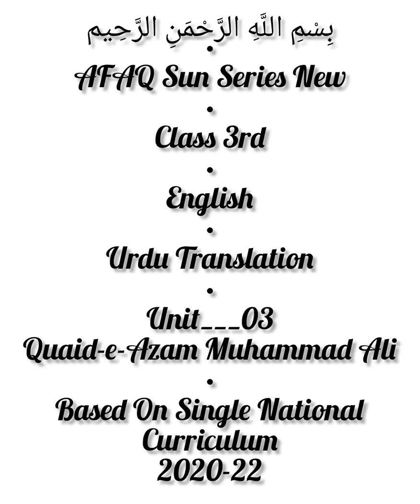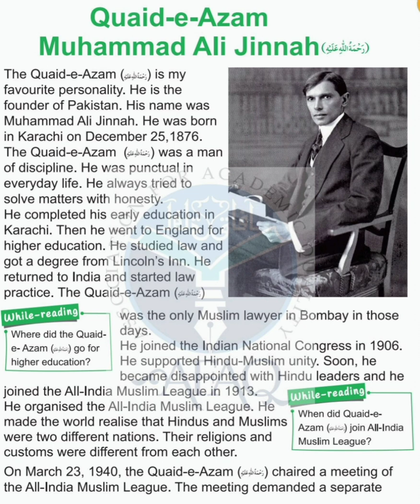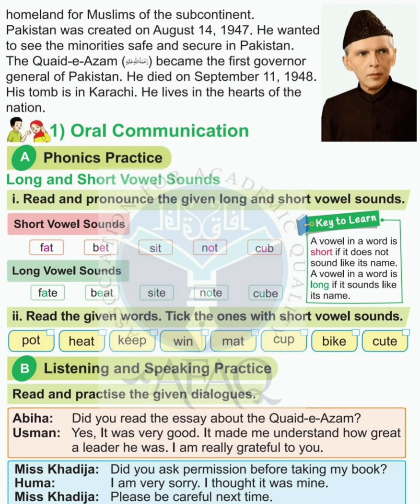AFAQ English Class 3 Unit 3 Quaid e Azam Urdu Translation Single National Curriculum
All Links of Questions  Answers of AFAQ & IQBAL Sun Series New